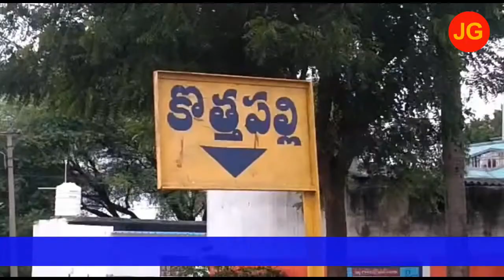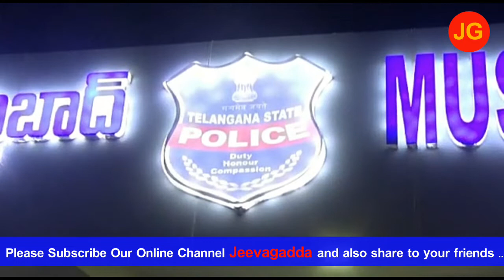చైనా నుండి వచ్చాడని...| jeevagadda